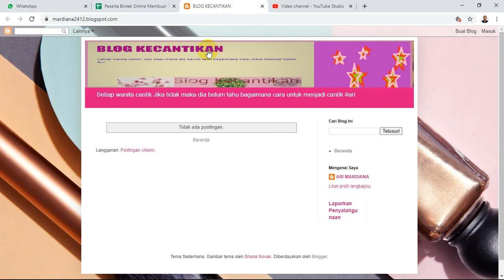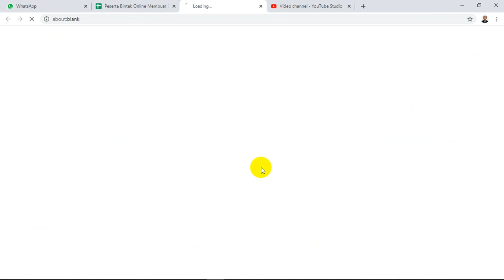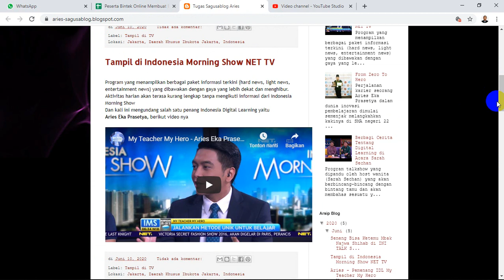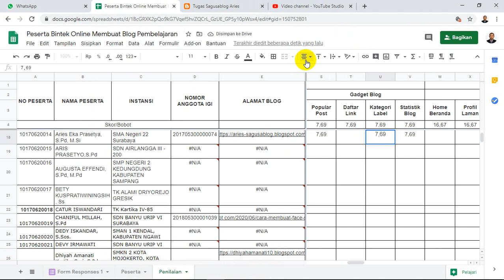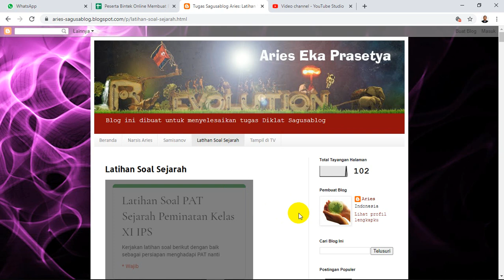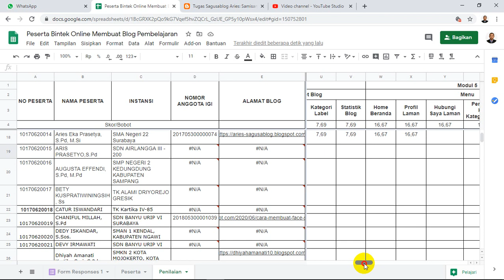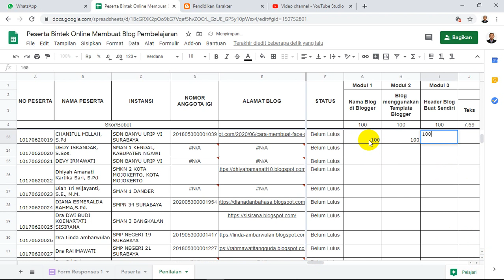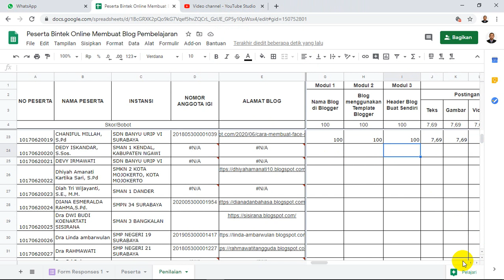MEREVIEW PELAPORAN PESERTA BINTEK ONLINE MEMBUAT BLOG PEMBELAJARAN 12062020 2